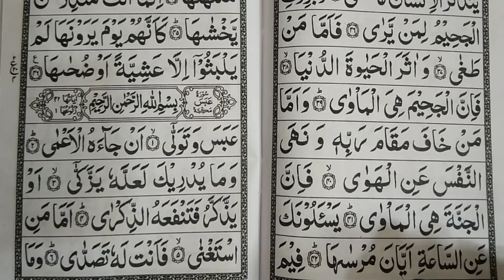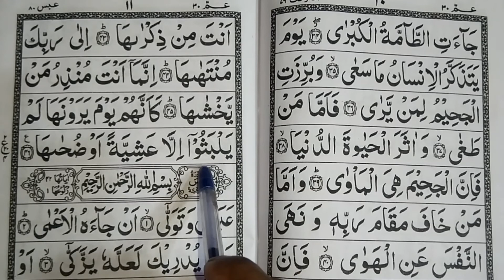Surah Naziat ki Tilawat | Quran ki Tilawat